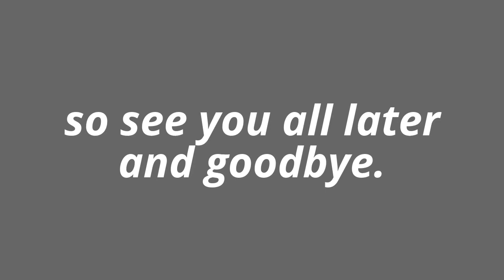New episodes of Game Grab and Game nerd are coming out